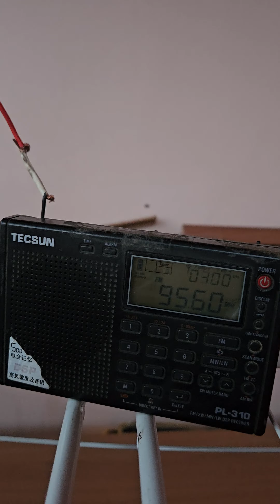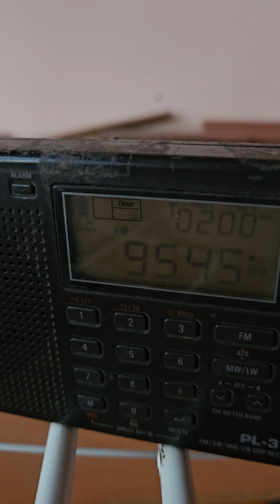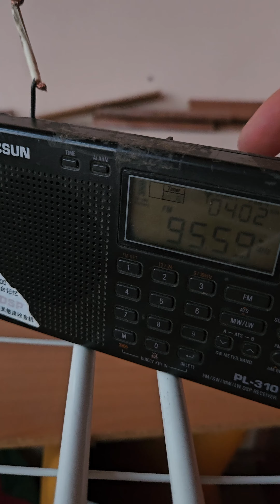Sensibility test FM Tecsun Pl310 vs Tecsun Pl330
95.6 Mhz Liv Terra Cernavodă indoor @Fundulea 140km. Pl310 wins!